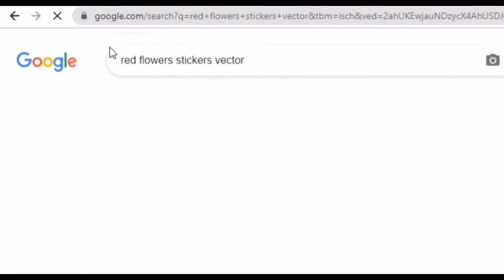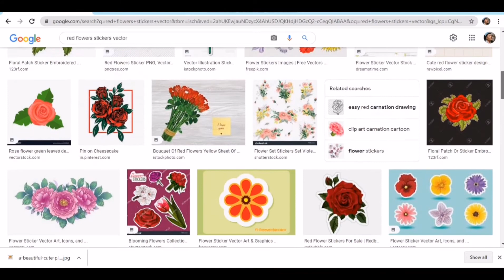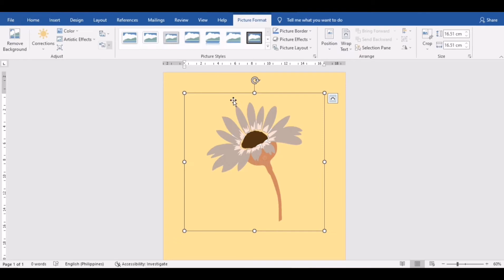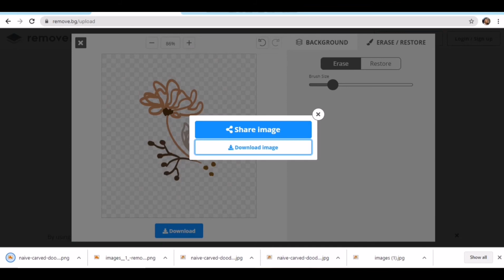How to remove Photo Background in 5 seconds or less? | Charlz Arts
Tutorial by CharlzArts